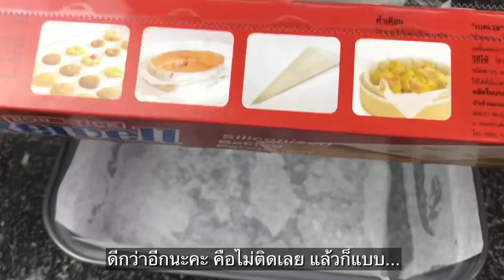บราวนี่ฟักทอง สูตรโลว์คาร์บ Sugar Free‼️ Pumpkin Brownies Low Carb | แม่บ้านอาหารสุขภาพ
Link Facebook แม่บ้านอาหารสุขภาพค่ะ 👇🏻👇🏻

บราวนี่ฟักทอง โลว์คาร์บ sugar free
อร่อย รสชาติเหมือนฟักทอง

อัลมอนด์ผง 1/2 cup__Almond Powder
ข้าวโอ๊ตบด 1/2 cup__Oatmeal Flour
ผงโกโก้  1/3 cup__Cacao Powder
อบเชย 1/4 tsp__Cinnamon
เกลือ 1/4 tsp__Salt
ผงฟู 1 tsp__Baking Powder
น้ำตาลหญ้าหวาน 6 g__Stevia

กล้วยบด 4 Ripe__Banana Mashed (small size)
ฟักทองบด 1 cup__Pumpkin Puree
ไข่ไก่ 2 ฟอง__2 egg
น้ำมันมะพร้าว 1/3 cup__Coconut Oil

อัลมอนด์สไลด์ Almond Slice